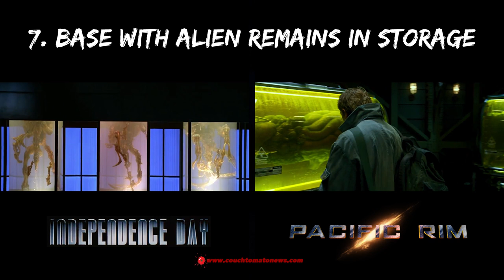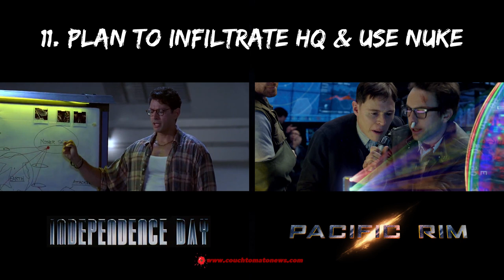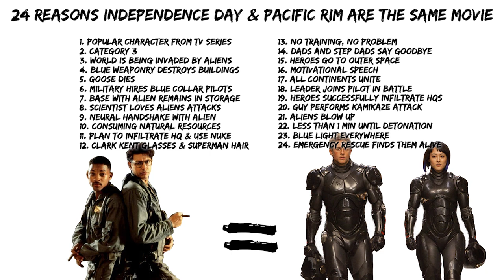24 Reasons Independence Day & Pacific Rim Are The Same Movie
24 Reasons Independence Day & Pacific Rim Are The Same Movie

Listen to cinematiclivesmatter ▼▼
Independence Day Resurgence Movie Review on this week's Friday episode of the podcast